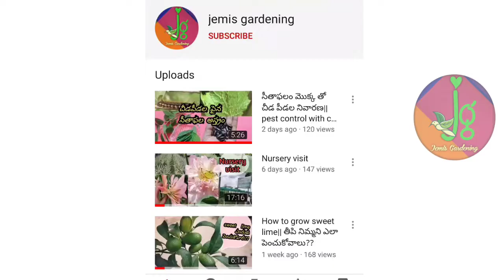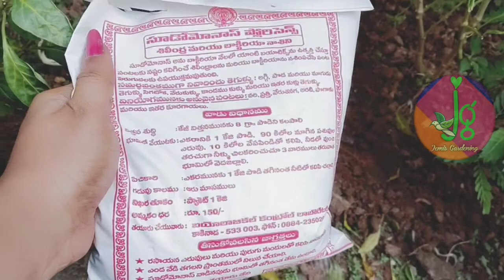మిరపలో పండాకు లోపం గురించి తెలుసుకుందాం||how to prevent yellow leaves in mirchi